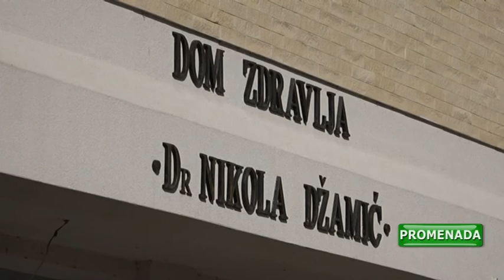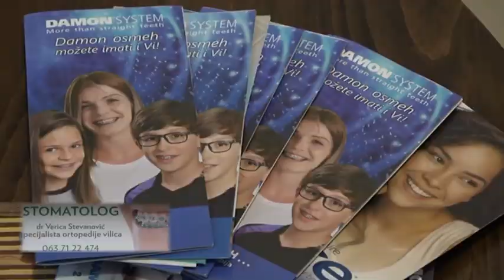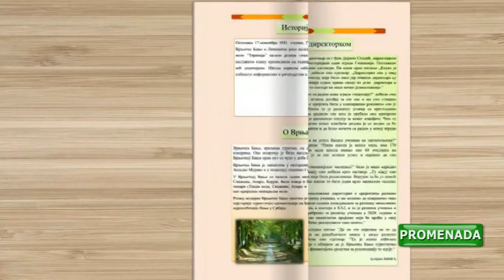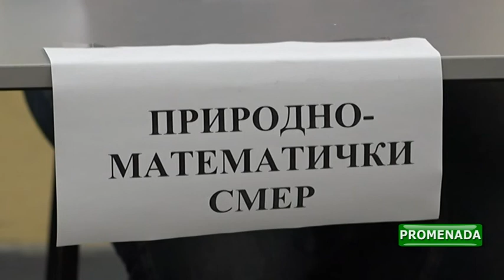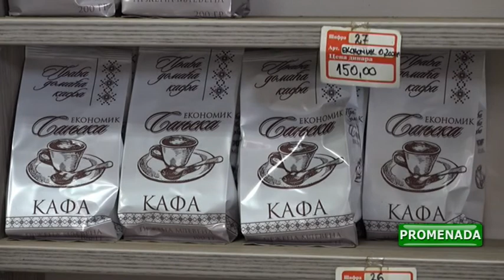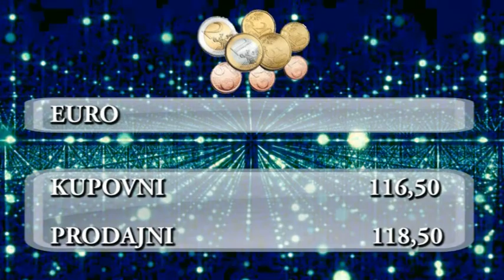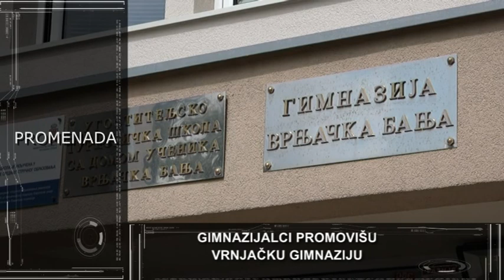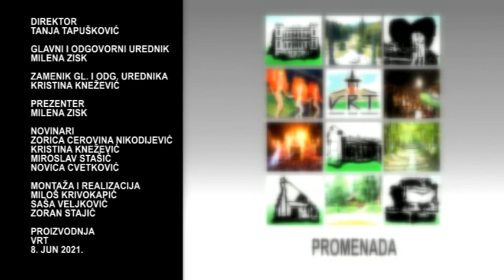PROMENADA - 08.06.2021 UTORAK